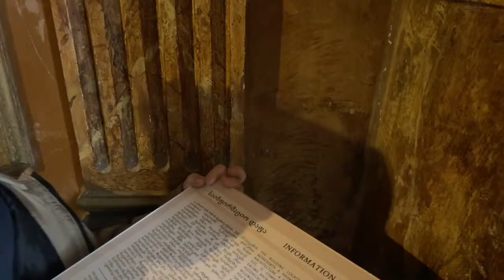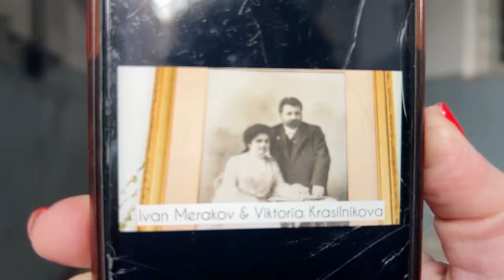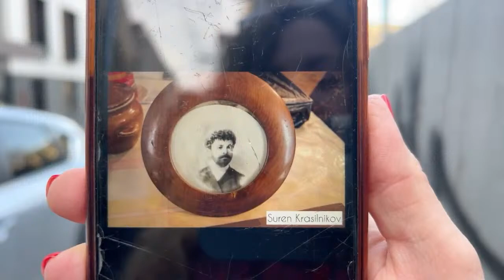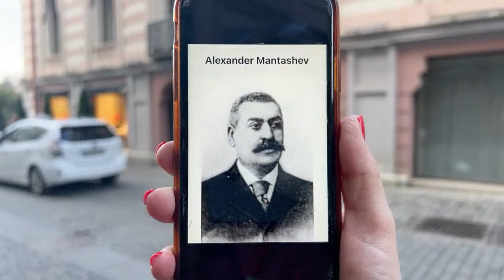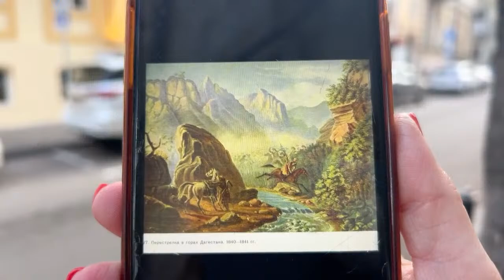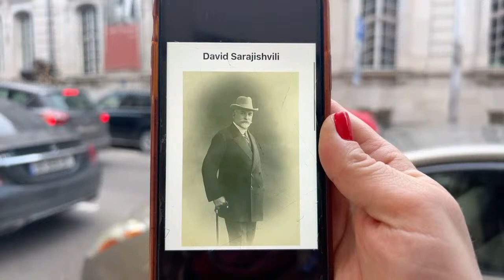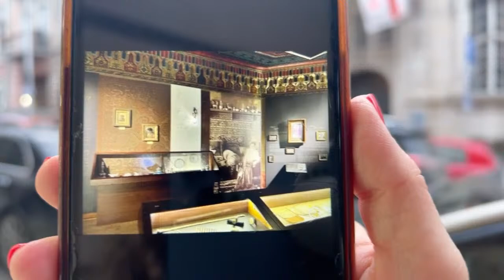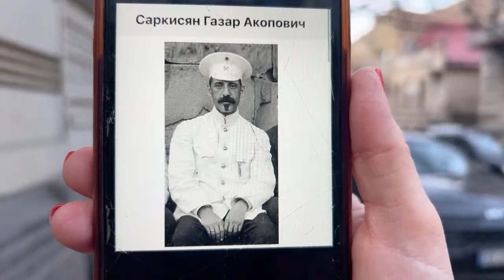Anna Explores glamorous Sololaki, Tbilisi. Part 4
With its rich history and architectural charm, Sololaki is a captivating destination for everyone looking to explore Tbilisi's cultural heritage. It's known for its historical significance and architectural diversity. Characterized by a mix of European and Georgian styles, Sololaki's streets feature a variety of buildings ranging from elegant mansions to more modest structures. Its cobblestone pathways wind through the neighborhood, offering visitors a glimpse into the city's past while also providing a charming backdrop for modern-day life. With its rich history and architectural charm, Sololaki is a captivating destination for those looking to explore Tbilisi's cultural heritage. Join my virtual tour of the area to fall in love with it once and for all.